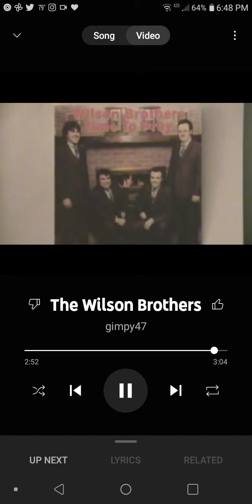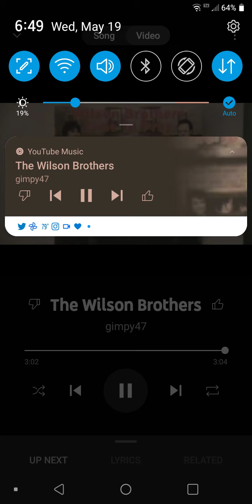Flim 20: Nathan Bond 6: Goldeneye Rogue Agent 008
A recording by M (head of MI6) reveals that Dr. No shot the agent 008 Nathan Bond( Keith Andrew Miller) in his right eye during a mission. Consumed with vengeance, he frequently resorts to violence and brutality, and is considered no longer fit for service with MI6.

Three years before the incident that claimed the agent's right eye, he is evaluated through a holographic simulation in which he is paired with his father Agent 007 James Bond  to stop Auric Goldfinger, a member of a criminal organization, from detonating a suitcase nuke inside Fort Knox. He fails the test and is held directly responsible for the death of M  Charged with "reckless brutality," he is dismissed from MI6 by his father James Bond the head of M16.
As he leaves the headquarters, he reads an offer by Goldfinger to enlist in his organization.

The agent accepts Goldfinger's offer and is recruited as his enforcer, meeting with him at Auric Enterprises, where Goldfinger's scientists have developed a weapon known as the OMEN (Organic Mass Energy Neutralizer), which releases energy capable of breaking down organic matter on a nearly atomic level, resulting in disintegration. For his job of eliminating Dr. No, a fellow official of the criminal organization who has declared war on Goldfinger's branch of the organization, he is given a gold-hued cybernetic eye created by Francisco Scaramanga, another official of Goldfinger's organization (from which he receives his codename "GoldenEye"). Scaramanga provides upgrades for the eye, starting with MRI vision.

During his first mission in Hong Kong, GoldenEye has to get a sniper rifle to take down Dr. No with the EM hack feature. At the Midas Casino, GoldenEye has to get to the vault to protect the OMEN with the magnetic polarity shield. The next mission takes place at the Hoover Dam, GoldenEye has to destroy the dam and kill Xenia Onatopp. GoldenEye also tosses Oddjob over a rail into a pit inside the Hoover Dam after he betrays and attacks GoldenEye for unknown reasons. At The Octopus, GoldenEye has to download the navigation coordinates to Crab Key (Dr. No's base) with the help of the generated force field from his golden eye.

He is eventually sent to Crab Key, where he confronts Dr. No. During their duel, GoldenEye uses his mechanical eye to sabotage the island's nuclear reactor, causing it to electrocute Dr. No. Upon No's death, Goldfinger contacts GoldenEye and informs him that he believes he is too dangerous to be left alive, and that he had contacted GoldenEye earlier and told him to activate a program which would shut down the Lair's defense grid. Goldfinger reveals that he is intent on taking over the Lair, and leaves GoldenEye to die in the impending nuclear meltdown. GoldenEye, however, manages to escape in Dr. No's osprey before the reactor overloads and the island is destroyed in a large explosion. GoldenEye returns to the Lair intent on confronting Goldfinger. Pussy Galore rendezvous with GoldenEye and informs him that Goldfinger has used the OMEN to wipe out most of the Lair's guards, and taken control of it. Scaramanga provides the mechanical eye with a computer virus that he can use to overload the OMEN.

GoldenEye fights his way through the Lair, implanting the computer virus in the process, eventually reaching Goldfinger and the OMEN. Goldfinger traps GoldenEye inside a chamber that he claims will soon be devoid of oxygen. The computer virus then activates the OMEN, causing it to explode in a burst of energy, killing Goldfinger and his troops. GoldenEye and Galore leave the Lair aboard Galore's chopper, and Scaramanga and Number One (Ernst Stavro Blofeld) later discuss what to do with GoldenEye and decide to simply see what he does next before proceeding